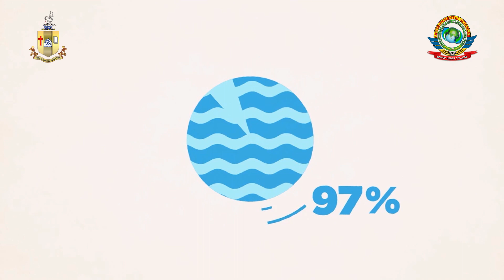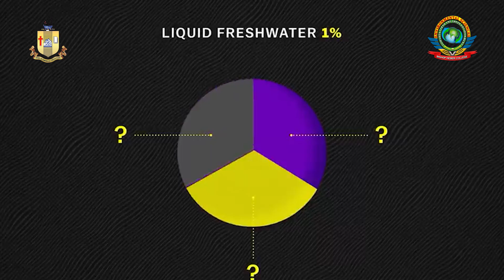World Water Day | 22 March 2021 | Bishop Heber College